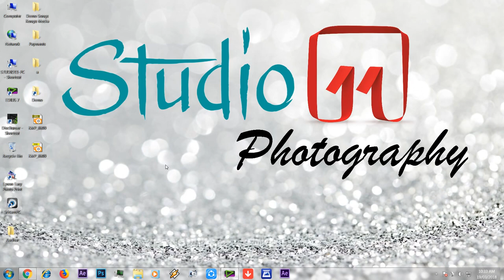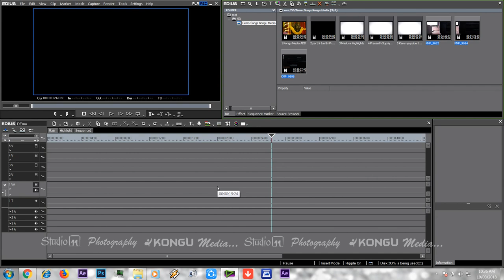18 | Importing Files Via Bin Window | Edius Tutorials in Tamil